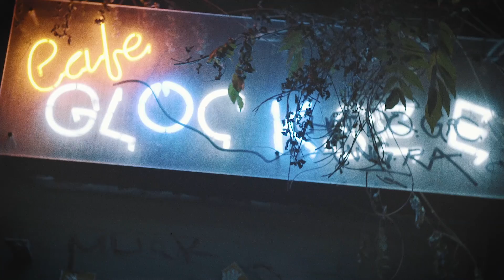Soeckers - Was Kann Ich Dafür (Tourvideo 2018)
Ein Jahr ist fast vorüber & wir klappern mit unserem Bulli ins nächste Kapitel. Zwischen Schlafentzug und Bühnenlicht haben wir so viele tolle Menschen kennengelernt, dass unser Freundebuch aus allen Nähten platzt.

Von Hamburg bis Wien, von Münster bis Dresden, einmal kreuz und quer durch‘s Land und weiter. Insgesamt 12.620 Kilometer Autobahn, Rastplatz, Bühne und zurück.

Im Ernst, wir sind einfach unglaublich dankbar, dass ihr das alles möglich macht. Immer wieder glückliche, lachende, tanzende Menschen zu sehen, so viele liebe Worte zu hören, das ist ein wahnsinniger Antrieb.

Lasst die Flaschen klirren, auf euch! ♥

Film & Schnitt: Luis Engels